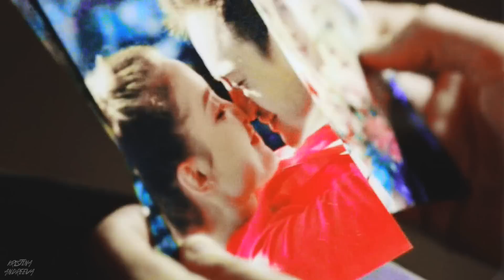egor & marina | сто причин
«Боль кричит, внутри меня.
Сто причин, забыть тебя. »
Это видео я посвящаю любимой Диане(x DiProdz) ♥
Диан,я надеюсь,что тебе понравится ♥